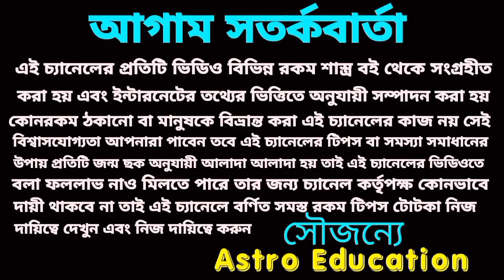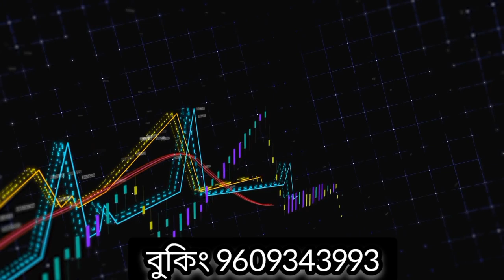বৃশ্চিক রাশির সুবর্ণ সুযোগ আসতে চলেছে!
বৃশ্চিক রাশির জুন মাসের বিস্তারিত আলোচনা